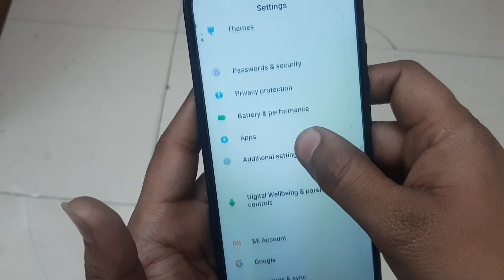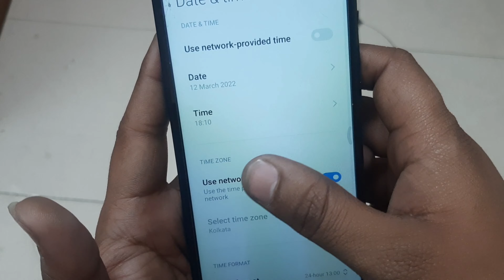How To Set And Change Date And Time In Redmi 9 Mobile | 12 To 24 Hours Formate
Aaj Hum Janenge Ki Redmi 9 Me Time Kaise Set Kare Or Date Kaise Thik Kare

In Today's Video  You Will See How Redmi 9 Fixes Date And Time In Mobile Or If You Want To Change It  How Will We Do It According To Your Mind?